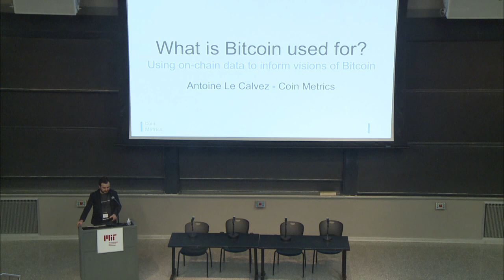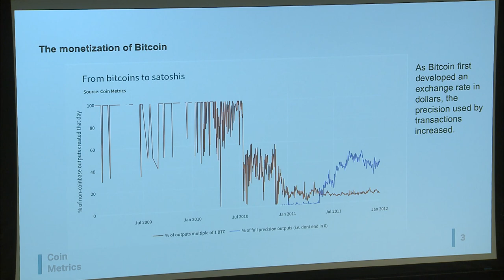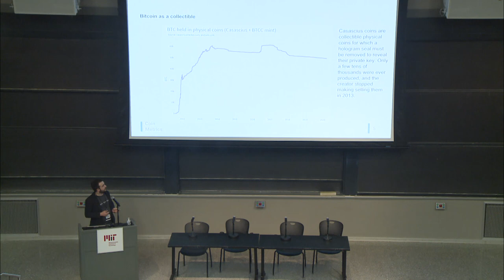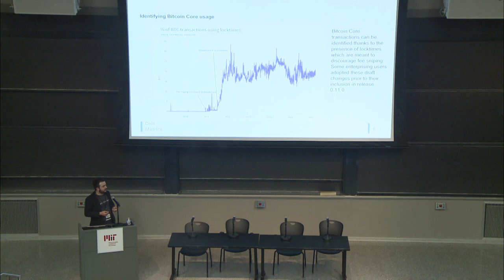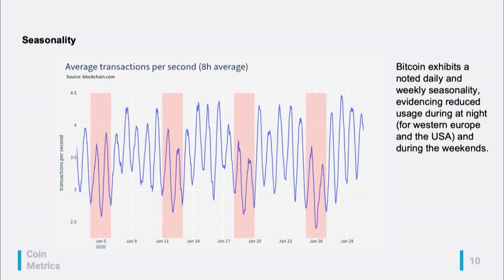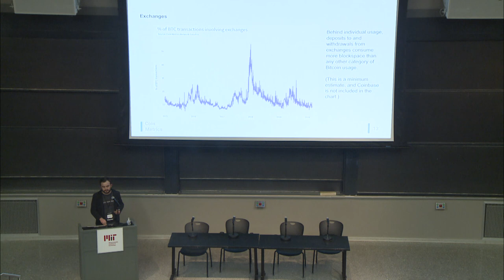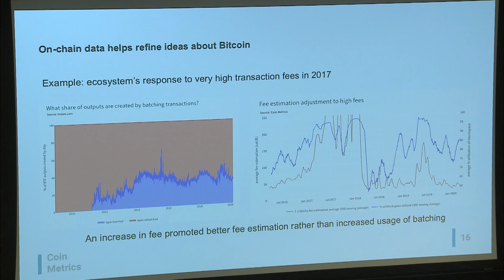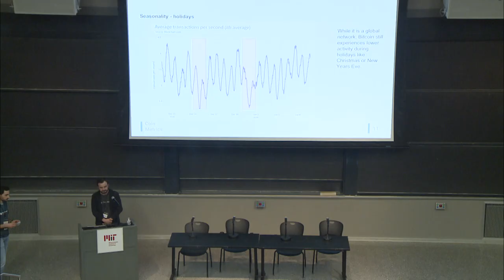MIT Bitcoin Expo 2020 - What is Bitcoin Being Used For?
Antoine Le Calvez (Lead Blockchain Data Engineer, Coin Metrics) presenting on the current state of Bitcoin use at the 2020 MIT Bitcoin Expo